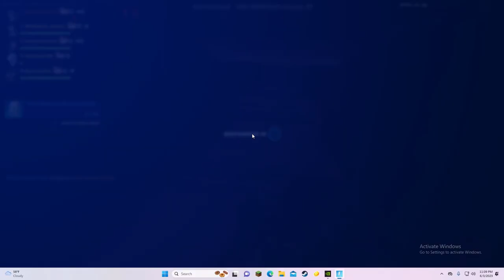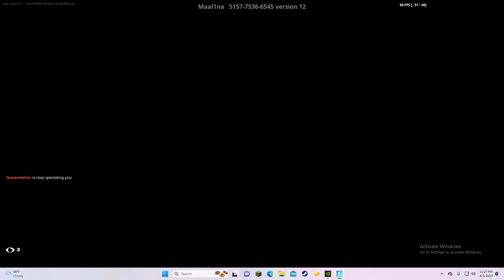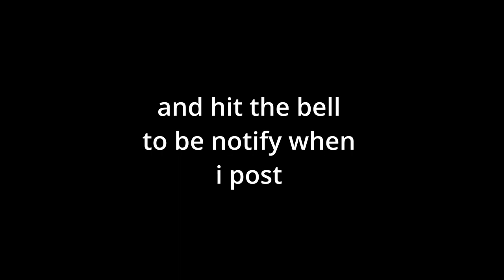fortnite funny moments